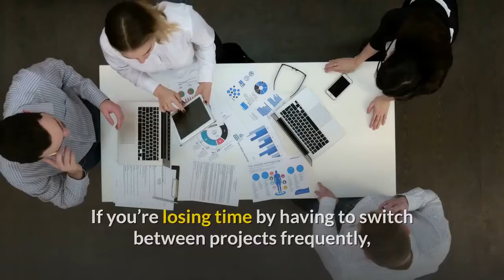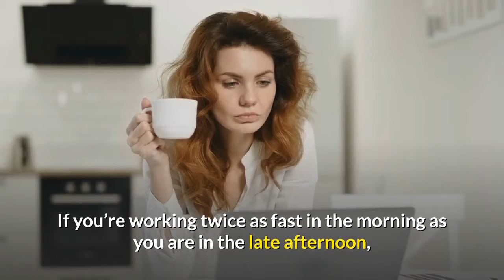Women CEO Network: Over-scheduling and Multitasking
If your work life operates on a packed schedule, you’re probably not getting much of your real work done. You’re too busy shuttling between appointments and meetings and searching for stuff on top of or next to your desk.

And multitasking isn’t the answer. New research shows that doing several things simultaneously can be a huge time waster.

If you’re losing time by having to switch between projects frequently, you’ve got to re-organize your day so that you have time to tackle all the things on your to-do list.

If your office life operates on schedules, be sure to schedule in an hour or two each day to work on specific tasks that need your complete attention. If you need to order supplies, get payables signed, or take care of your boss’s expenses from a recent trip, schedule it into your day so that it doesn’t fall by the wayside.

Another idea is to simply batch together similar projects. If you shut off your phone for an hour to focus on a group of similar tasks, you’ll move through them quickly. If you then pick up your messages and return calls, you’ll do that more quickly too.

Finally, you may want to reorganize your day to suit your personal energy levels. Studies show that most people work faster in the morning and slow down after lunch, with productivity dropping off the edge of the cliff about eight to ten hours after people wake up.

If you’re working twice as fast in the morning as you are in the late afternoon, approach your boss about starting your shift a half-hour earlier. It could save you a full hour in the long run.